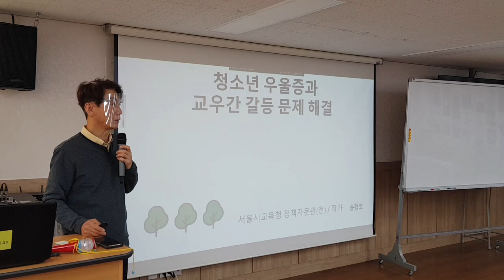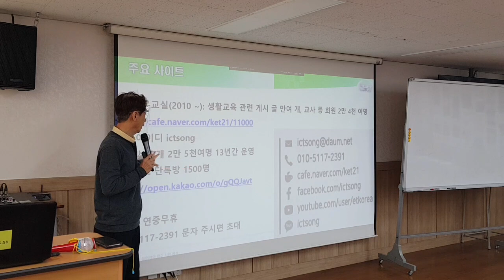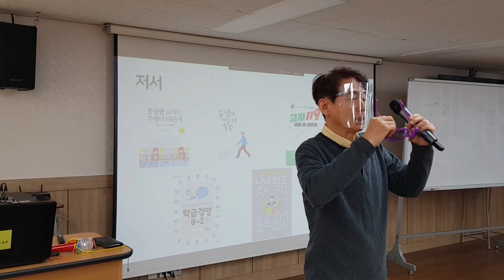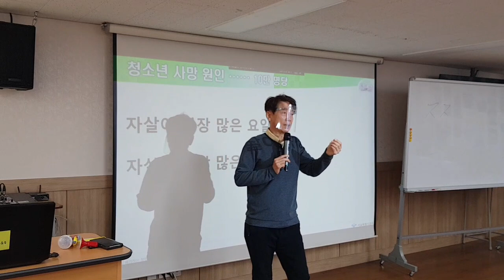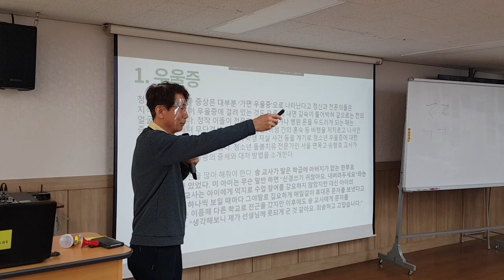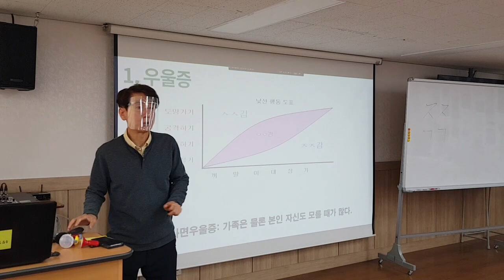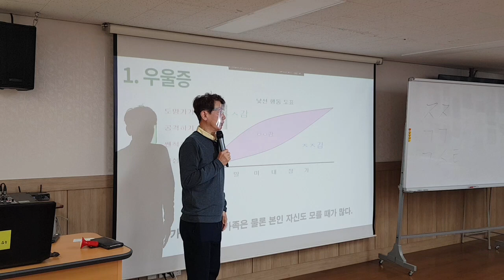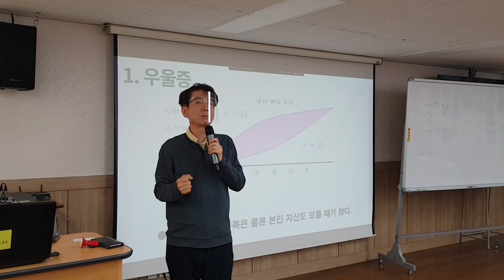청소년 우울증과 교우간 갈등 문제 해결 1차시 상명여사대부여고